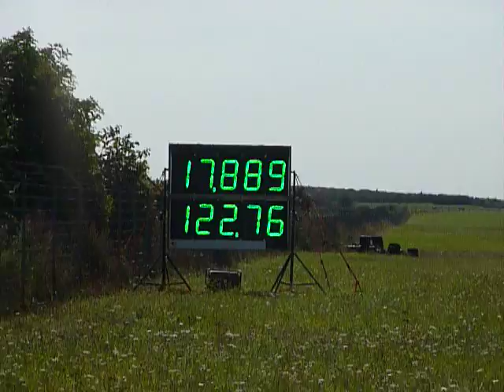run chevrolet camaro - chrysler pt cruiser - rwyb clastres 3 - septembre 12